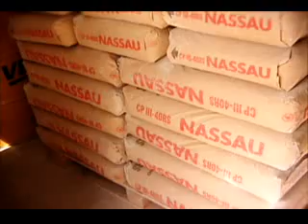Ronda Geral ES: Dia de ajudante de caminhão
A Débora Moraes foi conhecer a profissão de ajudante de caminhão. Ela saiu dos estúdios e foi conhecer o trabalho árduo de funcionários de uma empresa de materiais para construção. Não pegaram leve com ela, pois teve até que carregar telhas enormes e sacos de 50kg de cimento.